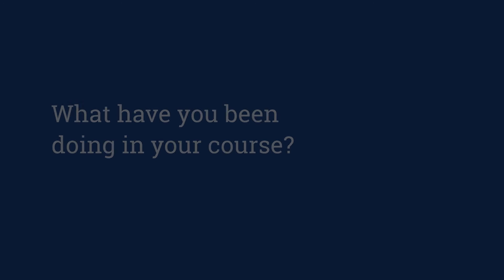Studying at Cranfield with the GREAT India scholarship